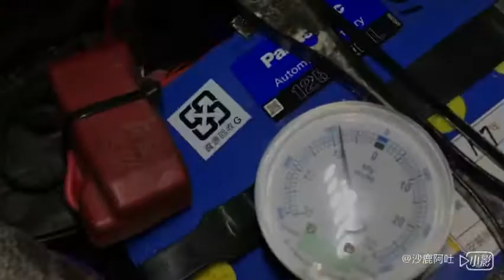TOYOTA CAMRY 2.5 排氣管改裝 MST 遙控簡易版側排閥門組，聲音檔，加裝渦特拉曲軸箱減壓閥，VERTIGO 曲軸箱負壓產生器，安裝車款：冠美麗